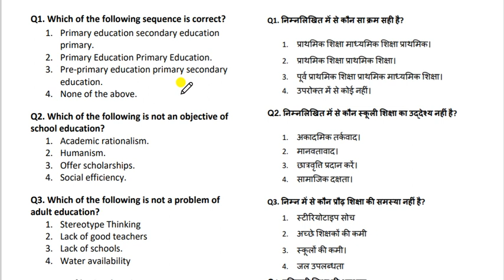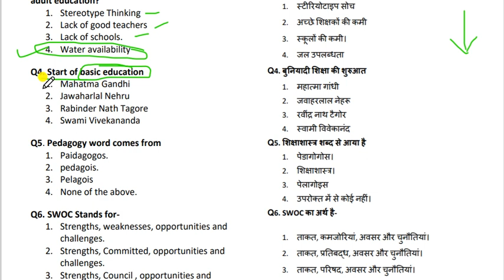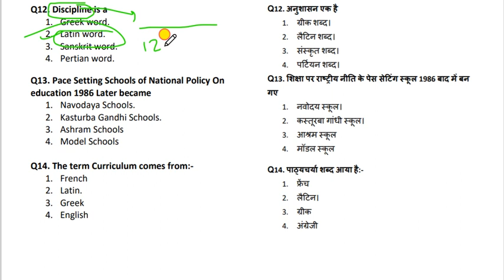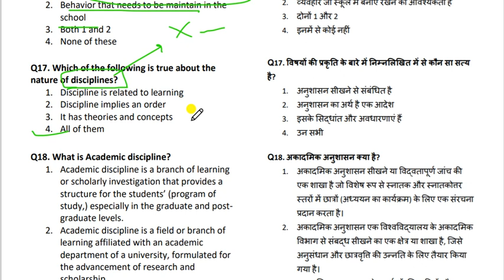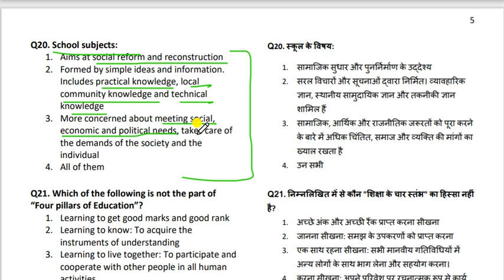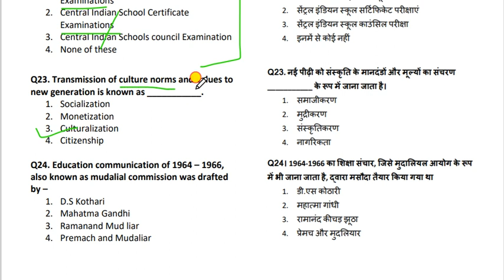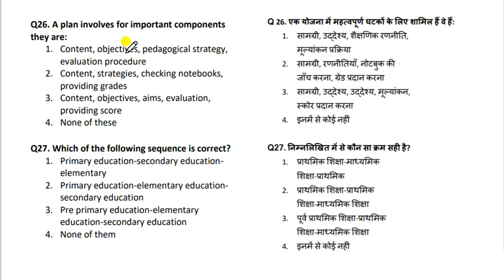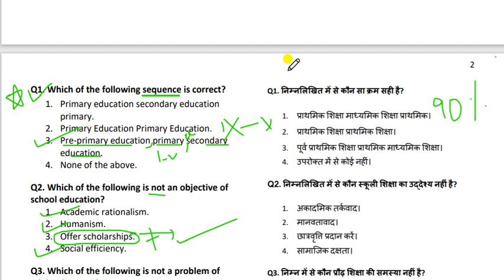CRSU MCQ's Understanding Disciplines and Subjects Question Paper 2020 | CRSU PYQ's | Multiple Choice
Download PDF of CRSU MCQ's Understanding Disciplines and Subjects Question Paper 2020

DOWNLOAD OBJECTIVE (MCQ's) E-BOOKS FROM THE LINKS GIVEN BELOW :-